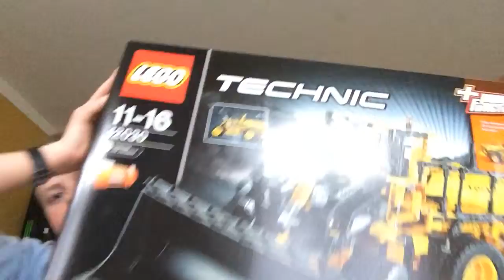Unboxing af mit nye headset fra min onkels firma kan i gætte navnet på hans firma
Den første der kan gætte navnet på hans nye firma vinder en lille fin ting fra hans firma skriv en kommentar med hvad du tror navnet er held og Lykke   Ledetråd han hedder Mikkel og på logoet er der en ræv og det er engelsk. Kom så igang med at gætte